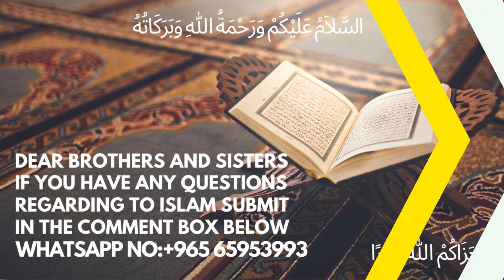Ashra Zilhijja Ki Naqadri Kiun ? || عشرہ ذی الحجہ کی نا قدری کیوں؟ || जुल-हिज्जा के पहले 10 दिन